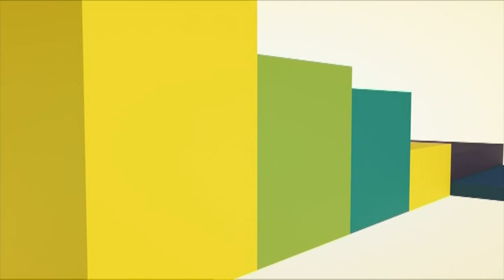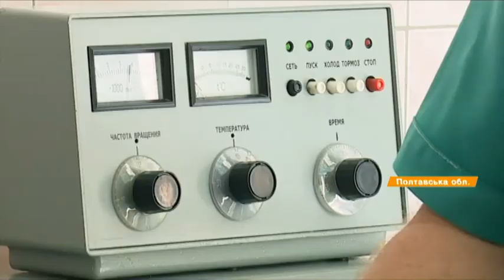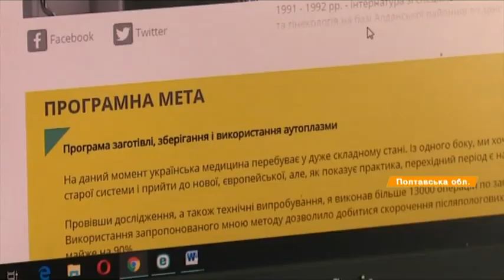Роды без осложнений - программа Ростислава Зауральского в Новых лидерах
Его программа без особых затрат позволяет сохранять здоровье и спасать жизни тысячам рожениц. Ростислав Зауральский 17 лет назад в городском роддоме Кременчуга ввел программу заготовки аутоплазмы. С тех пор здесь провели уже более 13 тыс. операций, перелив беременным после родов их же плазму.

Доказали эффективность этой программы и почти забыли, что такое послеродовые осложнения. Программа уникальна даже для мировой практики. Но в Украине действует пока только в двух городах. Ее автор Ростислав Зауральский благодаря проекту Новые лидеры хочет внедрить эту программу по всей Украине.